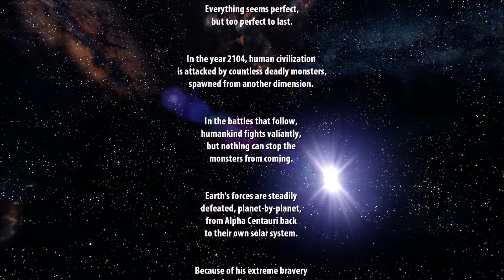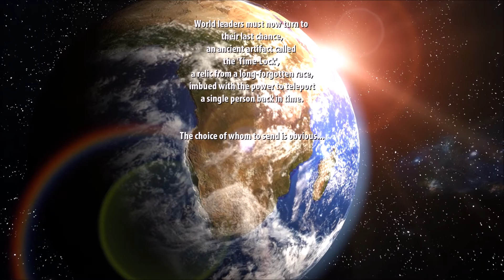#1【Serious Sam HD: The First Encounter】ムハクの実況FPS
2009年発売リメイク版
世界一勇敢な男の物語